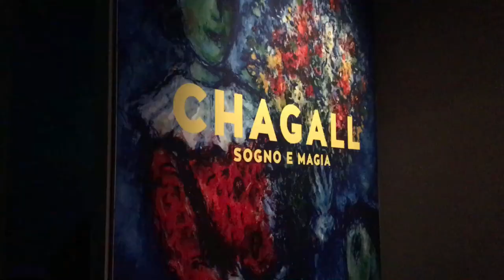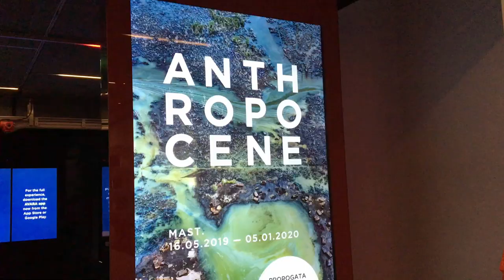Bologna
Took a trip to Bologna with the absolute mad lads that are my mum and my grandma.